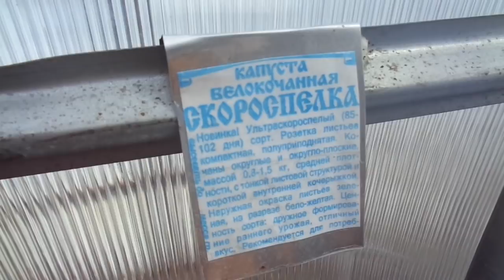Начала посев капусты в холодную теплицу. Ольга Чернова.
Как вырастить крепкую здоровую рассаду капусты? Это не сложно, но нужно знать, как посеять капусту и в каких условиях выращивать рассаду. Самым лучшим считается метод выращивания в холодных теплицах. В этом видео я покажу, как я произвожу такой посев капусты.